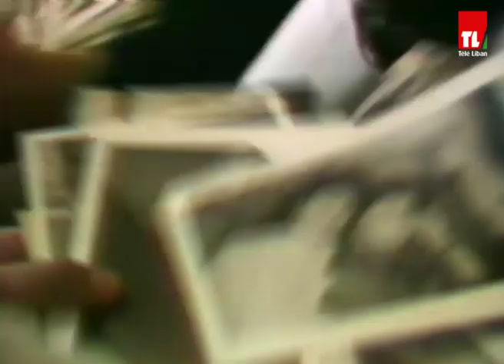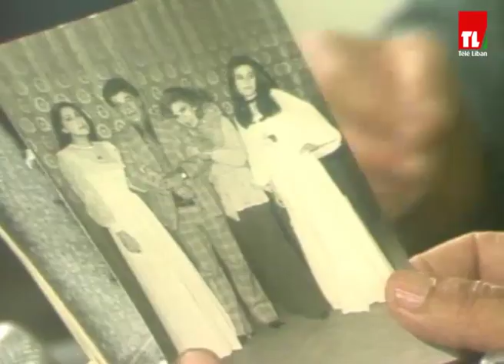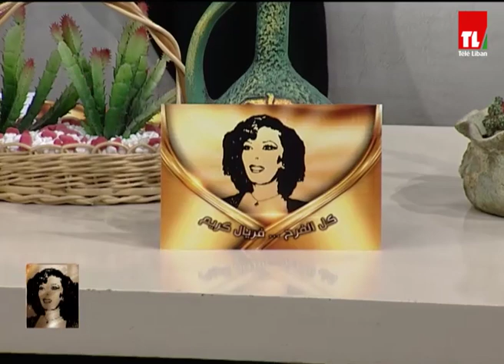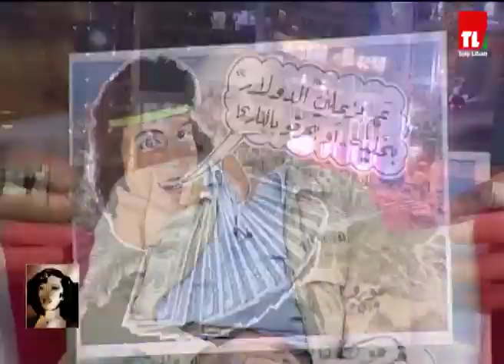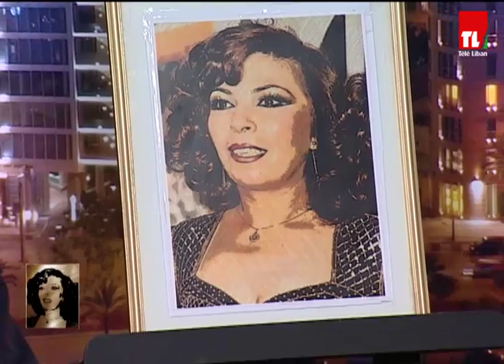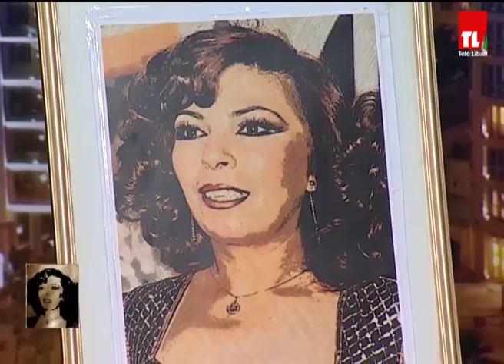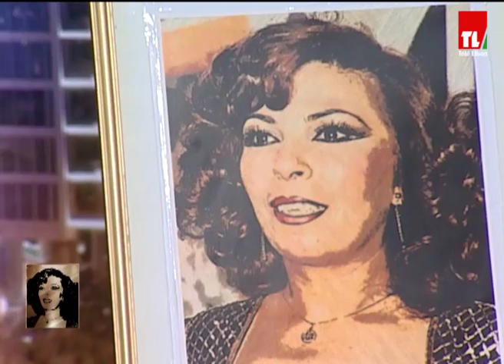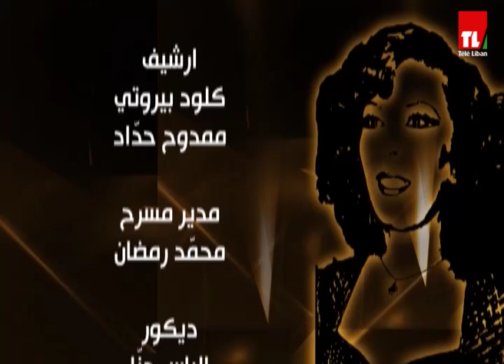كل الفرح فريال كريم مع جهاد أيوب